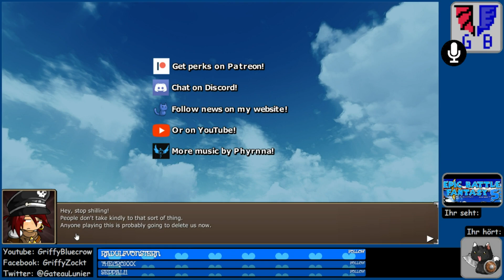"Epic Battle Fantasy 5" Episode 42: Ein schönes Ende für eine coole Spielreihe (FINALE)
- Die Story ist zu Ende und "Neues Spiel+" wird freigeschaltet. Aber die Helden dürfen sich jetzt ausruhen, wir hatten genug spannende Abenteuer über 5 Spiele hinweg ;) -

Matt Roszak hat wieder gezaubert: Im fünften Teil der RPG-Reihe gibt es auch für alte Hasen einiges Neues zu entdecken! Spielbeeinflussende Wettereffekte, mehr Statusveränderungen, Equipment und mehr. Beschwörungen müssen nun selbst gefangen werden... Dann mal ran an Loot, Level und Medallien =3

Thanks to Matt Roszak for the permission to stream and record the gameplay!